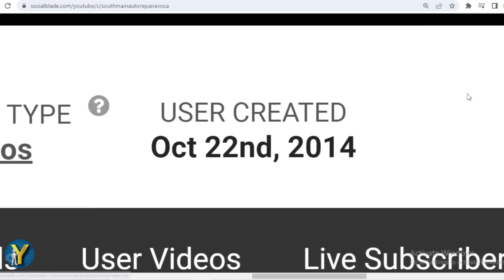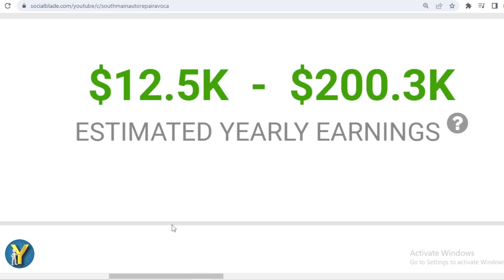How Much Does South Main Auto Repair LLC Earn from YouTube? Here's the data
Make sure to check out @SouthMainAuto

Search terms to help you find this video:
South Main Auto Repair LLC Youtube earnings,
South Main Auto Repair LLC channel revenue,
South Main Auto Repair LLC YouTube income